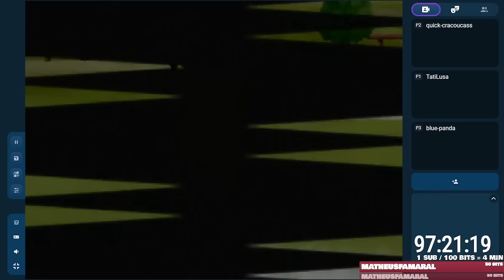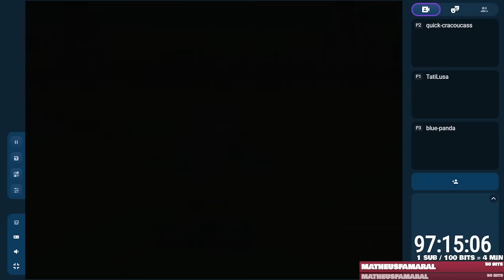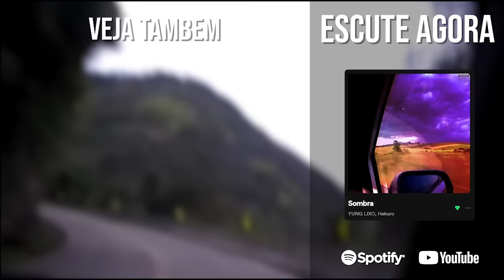noob vs veterano batalhando no pokemon (sofri)